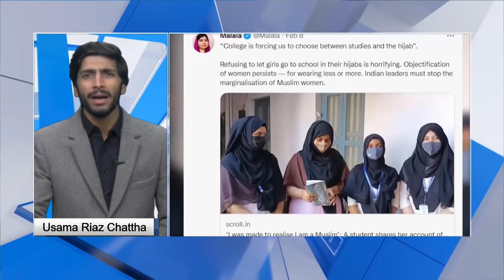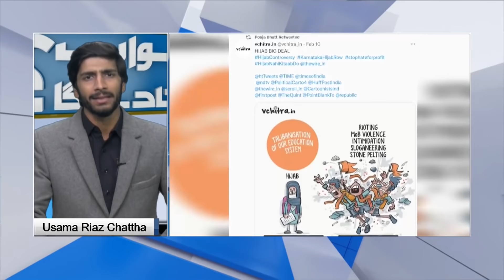Muskan Khan || Exclusive Interview || Hijab Girl || Karnataka || Jawab Kon Day Ga? | Tum News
Pakistan Strong Reaction on Karnataka Controversy || Muskan Khan Exclusive Interview | Allahu Akbar Hijab Girl | Karnataka | Jawab Kon Day Ga? | Tum News

Watch our current affairs and infotainment shows:
Tum news
Tanzia Nigar
Tum Say Batain
Viki Leaks
Crime Corner
Cafe Night
Coffee with Hayyam
Sarak Chap
Tum Kahani
Travel Guide of Pakistan
Siyasi Bateray
Tum Entertainment
Tum Kids
Tum Sports
Twenty Twenty